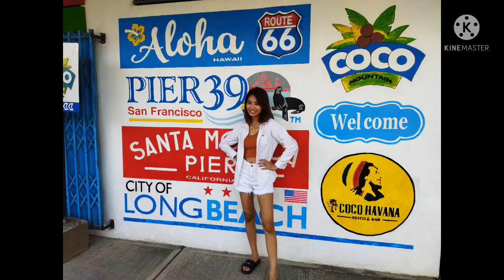COCO Havana Resort# Outing with my daughters and her friends.@ luzy tacuban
CoCo Havana resort is located at montalban rizal.napakaganda Ng paligid nka attract sa views Ang bundok katabi Ng resort .napaka peaceful Ng paligid hnd gaano maraming tao kaya relax lang Ang pag swimming pwedi ka mag overnight kung gusto nyo.pls.come and  and visit CoCo Havana resort. pls.subscribe my channel @ luzy tacuban.the music I used my video is coming from YouTube library.